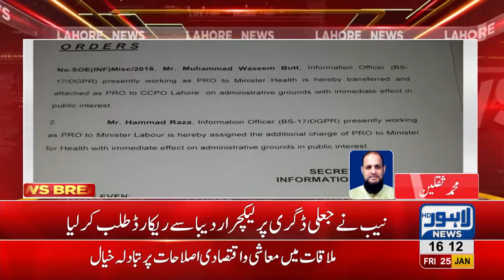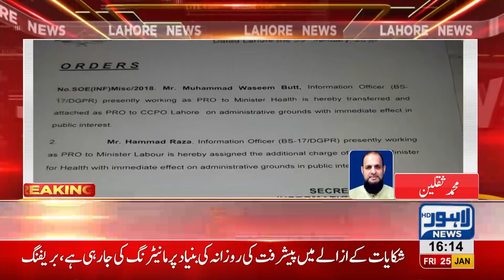NAB summons illegally hired prof. Deeba in PU corruption case